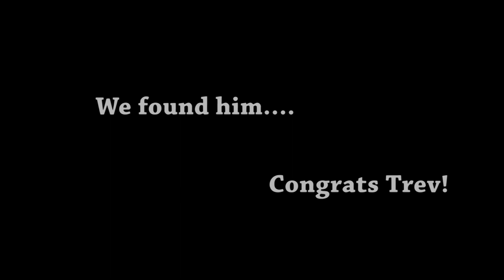TREV meets MR. BIG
Deer hunt 2010 - Hunted hard for this guy!  Caught him on trailcam about 1/2 mile away